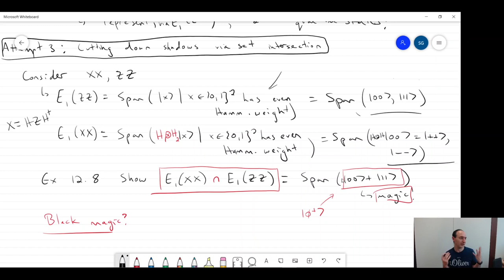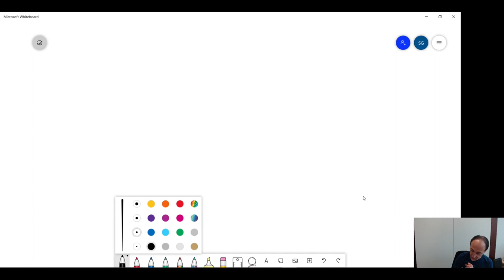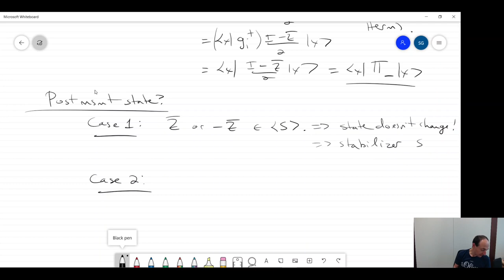Intro to Quantum Computation: L12 - Stabilizers and the Gottesman-Knill Theorem (UPB Spring 2021)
This lecture series is a video recording of the Summer 2021 Masters Level Computer Science course on Introduction to Quantum Computation at Paderborn University, Germany.